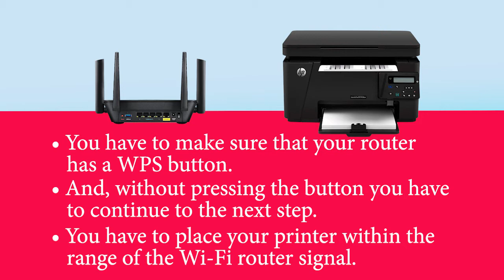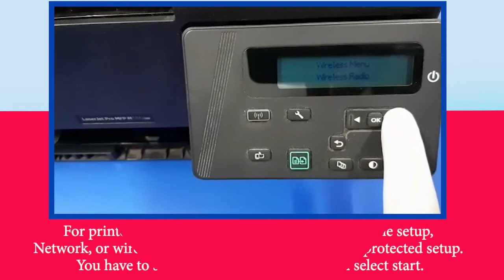How to connect laser printer to network?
Step-1-You have to make sure that your Router has WPS Button.
Step-2-Without pressing the button you have to continue with the next step
Step-3-You have to press your Printer within the range of The Wifi router Signal
Step-4-Also you have to put your Printer in WPS Connection MODE.
Step-5-For Printer with a touchscreen ,you have to open the setup Network or Wireless Setting menu,select the Wifi protected setup.You have to select the Push Button and then select Start.
Step-6-Without Touchscreen Control Panel, for few seconds,you have to press and hold wireless button Until wireless light flashes.
Step-7- Press and Hold the WPS Button on the Router for 3-5 seconds that too within two minutes ,Until the Connection Process begin.
Step-5- you have to turn to the printer and check the status of the wireless light or bar.
Step-6 -If blue Flash light stop flashing it means that ,your Printer is successfully connected to the Network .Press OK on your Computer.

                                           Geek Studio Complete IT Solutions